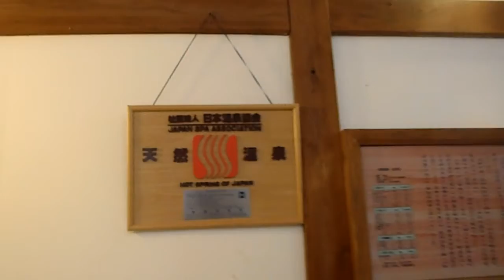貝掛温泉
説明